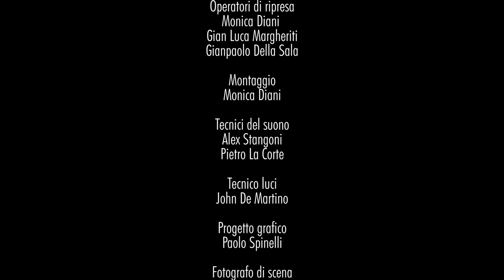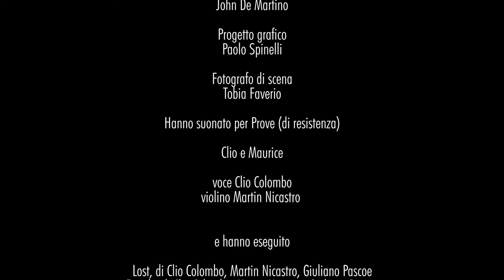Clio and Maurice @ Prove (di resistenza) | Un concerto documentario alla Corte dei Miracoli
Nell'attesa di poter accogliere di nuovo il pubblico con la musica dal vivo, abbiamo organizzato un concerto documentario delle prove dei musicisti che sono passati dalla Corte nei mesi di pausa di questo 2020.

Prove (di resistenza) è la testimonianza di questa attività musicale "sotterranea". La musica infatti continua a vivere nei posti in cui ancora può farlo, di nascosto da chi solitamente ne è motore, i suoi spettatori. Ma c’è, si trasforma, come ogni energia, e si prepara al suo futuro.

CHI SUONA

Clio and Maurice
voce Clio Colombo
violino Martin Nicastro

*La musica di questo "duo impossibile" è frutto dell'unione di diverse influenze, fuse nel minimalismo della loro formazione atipica:
dal soul di Nina Simone fino al pop sperimentale degli ultimi lavori di Arca, Bjork e James Blake. Qui gli archi vengono orchestrati e manipolati grazie all’utilizzo di effetti a pedale, formando i paesaggi sonori dove la voce, in tutte le sue sfumature, è protagonista.*

« (...) Ci siamo chiesti come far ripartire la vita e le abitudini musicali di Milano. Abbiamo pensato a progetti per una futura ripresa e, mentre i musicisti professionisti continuano le loro prove, abbiamo pensato di documentare la loro attività in questo periodo in cui il pubblico non può vederli, non può sapere se stanno continuando ad allenarsi per quando potranno finalmente tornare a suonare per loro.
(...) Questo "concerto-documentario" è dunque la nostra strenna natalizia per tutti gli amici e gli appassionati di musica che non potremo salutare dal vivo quest’anno. Ma è soprattutto un regalo che vogliamo fare ai musicisti , per dimostrare loro il nostro supporto , la presenza di un pubblico che aspetta solo di tornare ad applaudirli e che li sostiene anche a distanza. A questo serve il crowdfunding che abbiamo lanciato: vuole essere un “cappello virtuale” con cui ringraziare gli artisti per il lavoro che, anche con grande difficoltà, continuano a fare.
Il progetto è intitolato Prove (di resistenza), perché, insieme ai musicisti in prova, tentiamo nonostante tutto di resistere!»